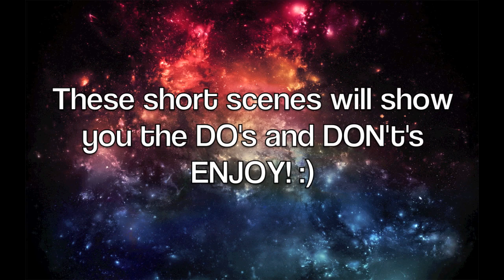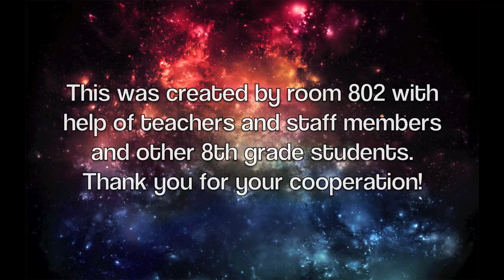Using Self Control In School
Fun video to show self control using Do's and Don't's